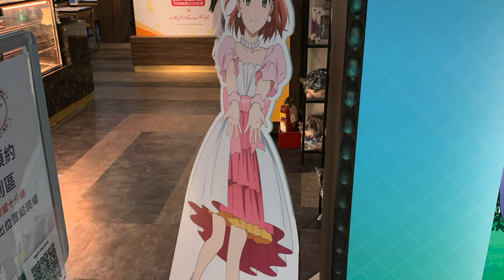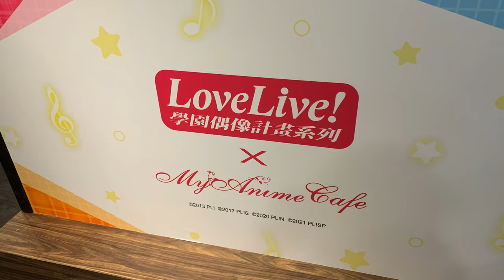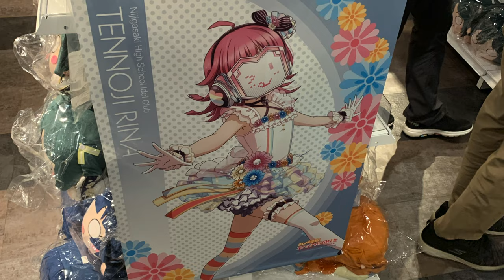Love Live! School Idol Project Series × MyAnime Café in Taiwan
副頻道那邊上傳後
想說這邊應該會比較多人看因此也放了XD

拍攝: iPhone XS Max
後製: Final Cut Pro